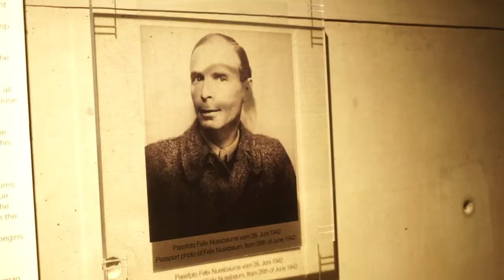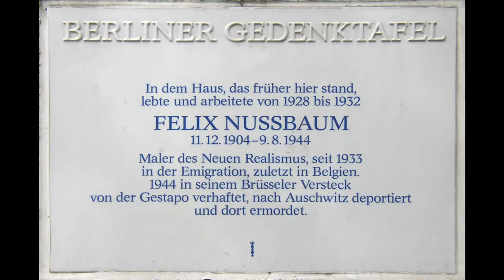Daniel Libeskind zum Geburtstag von Felix Nussbaum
Am 11. Dezember ist der Geburtstag des Malers Felix Nussbaum. In seiner Geburtsstadt Osnabrück wurde ihm zum Gedenken das Felix-Nussbaum-Haus errichtet. Wir sind sehr berührt und dankbar über die Botschaft von Daniel Libeskind, dem Architekten des ikonischen Hauses, der uns zu diesem besonderen Tag aus New York seine Gedanken zu Nussbaum und zur Entstehung seines Gebäudes geschickt hat. Felix Nussbaum, der wie kein anderer seine Erfahrungen der Jahrzehnte nach dem zweiten Weltkrieg und den Holocaust der Juden in Europa reflektiert und dokumentiert hat, wurde im Alter von 40 Jahren 1944 in Auschwitz ermordet. Er soll uns immer in Erinnerung bleiben!